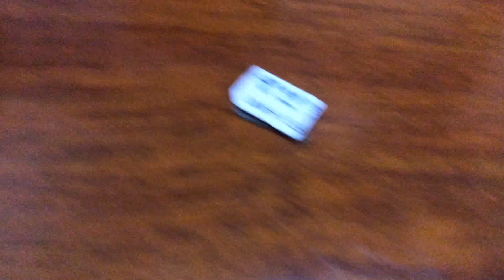Teardown: Nano-SIM Card (UIM or RUIM type)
Peeling the back off of a Nano-SIM to see the inside chip. This version is the tiniest chip (unless you are talking embedded types) for SIM. Note that it is a UIM (or RUIM) chip using Nano-SIM format. UIM is mostly for CDMA type of phones. Video shows a teardown (taking apart) of the Nano-SIM right in-between the contact layer and the chip layer (with the plastic).